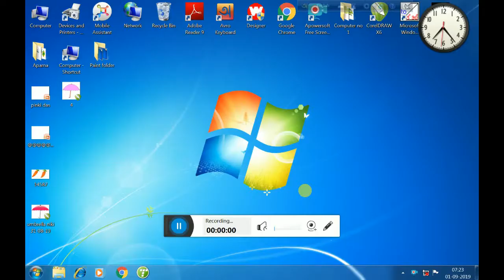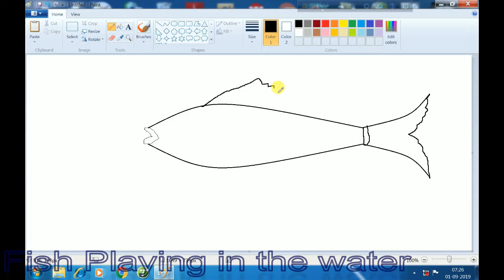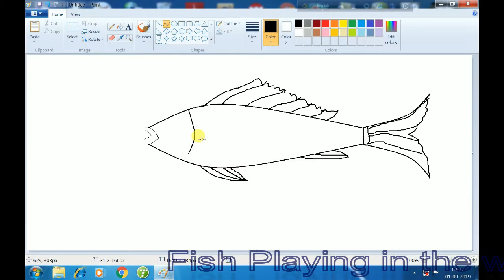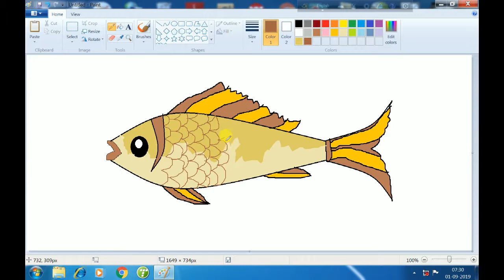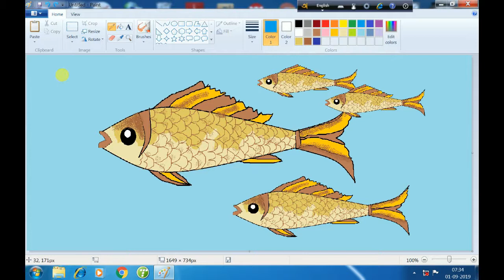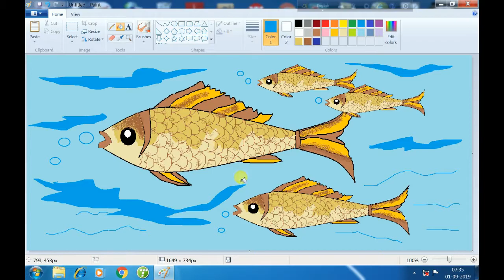Ms - paint drawing...How to draw FISH in the water in Ms - Paint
There some excellent Color shading for Drawing.
Some fishes are Playing in the water ...